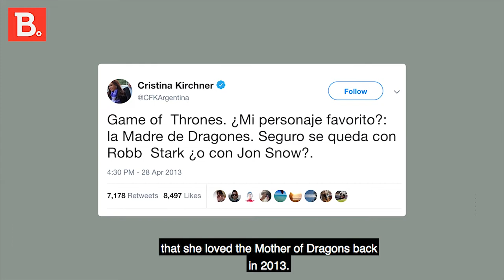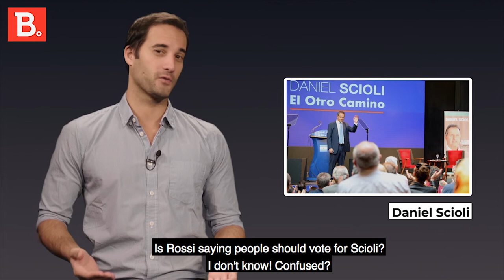WTF - Race to the Casa Rosada, Episode 5: Game of Thrones Meets Argentina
Are you having trouble understanding who's running in Argentina this 2019 election? We explain it to you using the different houses of Game of Thrones. Enjoy